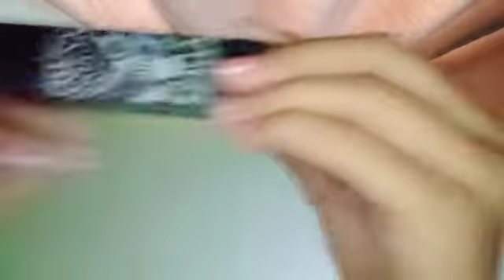ASMR 100 Triggers in 1 Min (💞30 Subs Special)🤗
HELLO BESTIES..30 SUBSCRIBERS IS MOREE OMG IAM VERY happyyy it's just with u alll💞💞💞💞🤗🤗🤗🤗🤗